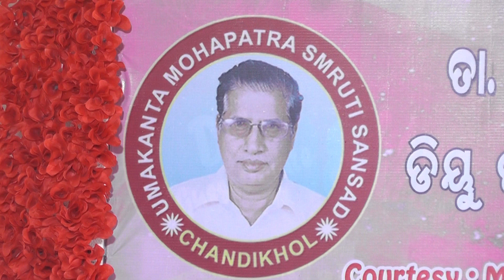UMSS-2019, DU PUBLIC SCHOOL, CHANDIKHOL,ODISHA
THE MOST